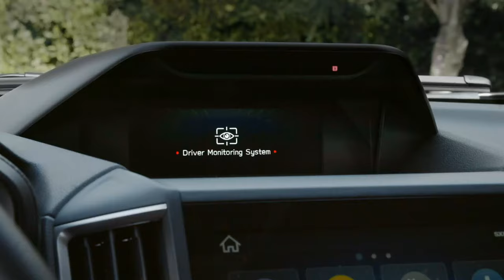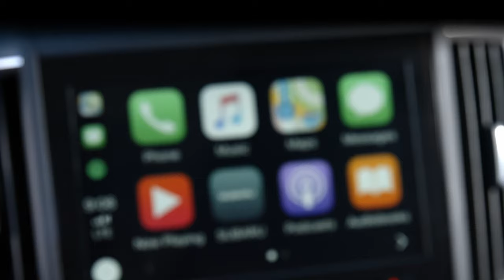2021 Subaru Forester | Features at a Glance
Discover the versatile 2021 Subaru Forester. From its innovative safety technologies to its generous interior space, it’s the SUV for all you love.

Stay up-to-date on the latest Subaru innovations by joining our family on social media.